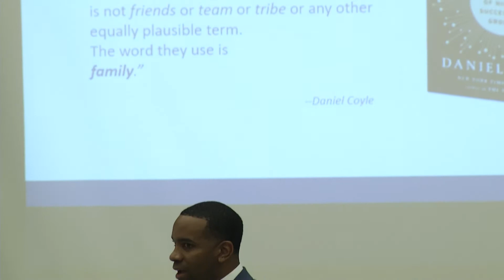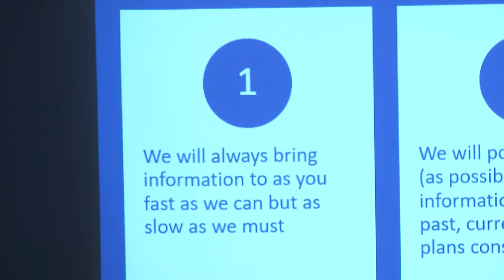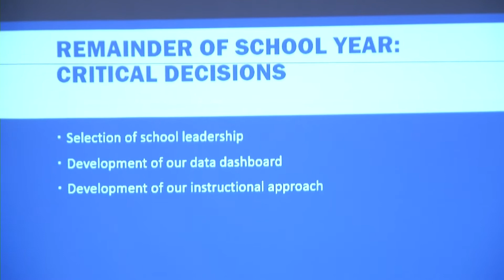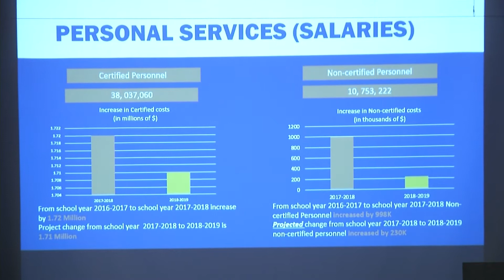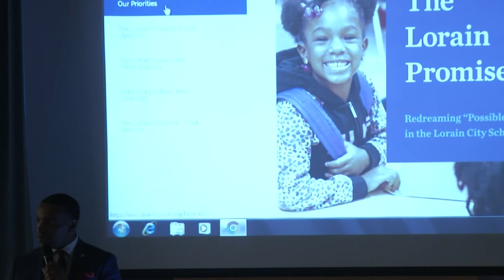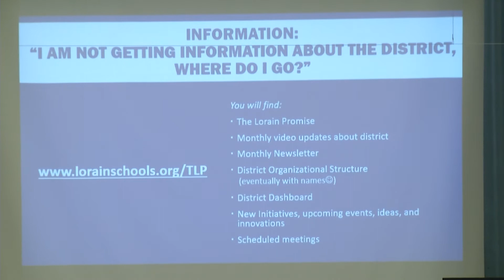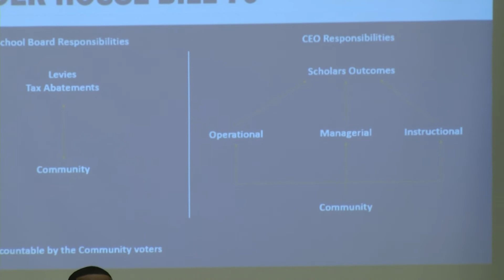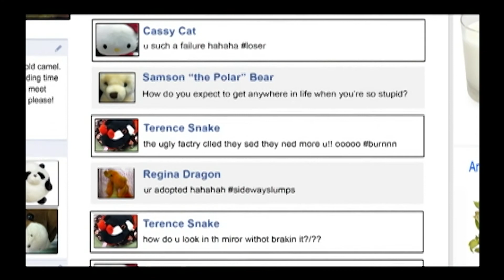The Lorain Promise - Town Hall Meeting 3-8-18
The Lorain Promise, Town Hall Meeting, presented by Lorain City Schools CEO David Hardy, March 8, 2018.